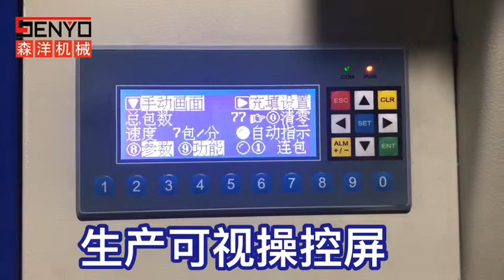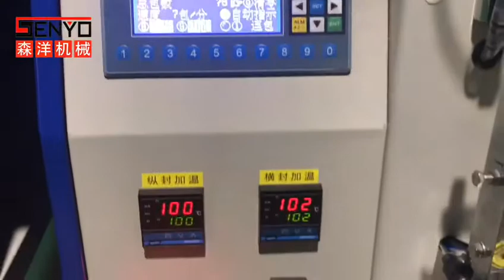森洋全自动混合螺丝包装机-Automatic mixing screw packing machine